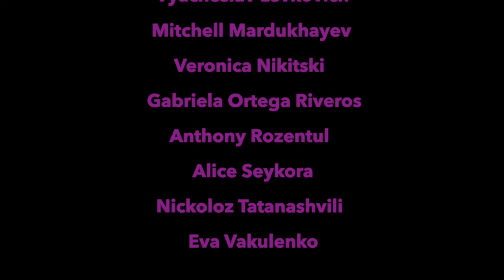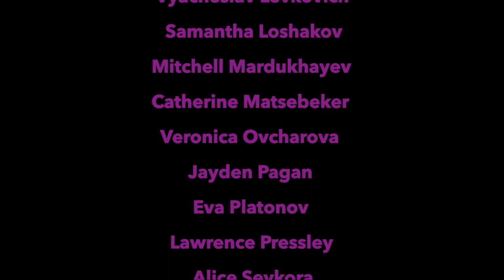*P S 100 UNBREAKABLE*